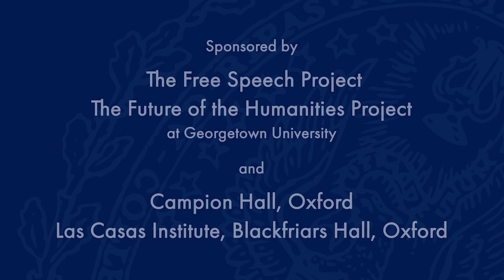Elections, Elections: How Will the World Be Different at the End of 2024?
For more on the Free Speech at the Crossroads: International Dialogues series

For the Free Speech at the Crossroads: International Dialogues series YouTube Playlist

February 14, 2024 | More than 50 countries have already gone, or are set to go, to the polls to elect leaders in 2024, representing a large percentage of the world’s population—a fact made more daunting by the reality that, in some nations, democracy is on the line. The implications for human rights, international relations, and economics loom large. In the United States, two unpopular candidates are likely to face off in a hotly contested rematch. Taiwan has elected a president who rejects China’s sovereignty claims over the island. India, the world’s most populous country, seems likely to re-elect its conservative leader for a third term. The two Mexican presidential front runners are both women. Across Africa, climate change and military mischief remain prevalent. As Pakistan prepares for parliamentary elections, its former prime minister has been sentenced to a long prison term. Russian elections will be held against the backdrop of its ongoing war in Ukraine, and a new challenger has emerged. And in the midst of several elections for the European Parliament, many expect the United Kingdom’s general election to take place before the end of the year. With discontent spreading and populism on the rise, will the global picture be different at the start of 2025?